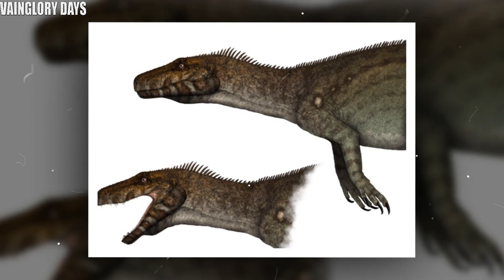Suka Makan M4Yat ! Hewan Mitologi Indonesia Paling Mengerikan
Halo semuanya balik lagi di chanel youtube kita Vainglory days, kali ini kami akan membahas tentang Hewan Mitologi Indonesia Paling Mengerikan, tapi sebelum kalian lanjut nonton video ini gak ada salahnya donk kalo kalian klik subcsribe dulu chanel kita, terima kasih buat kalian yang udah ngeluangin waktunya untuk nonton dan klik subscribe chanel ini.

Indonesia merupakan negara yang menyimpan beragam cerita rakyat. Di setiap daerah, dari Aceh hingga Papua memilki cerita mengenai makhluk mitologi yang berbeda.